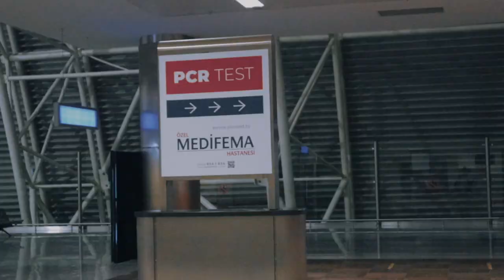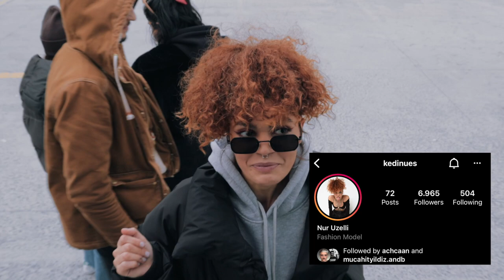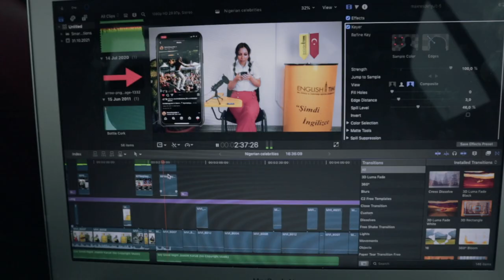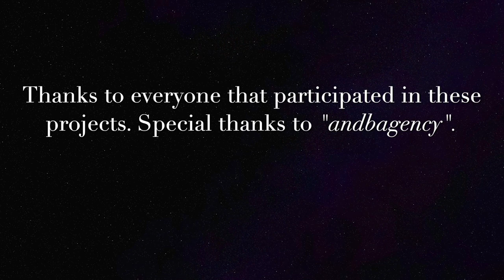A Day In The Life Of a Black Model In Turkey ||Covid Test, Travel, Haircut, Photoshoot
A day in my life as a black model here in Turkey. I will show you how the travel part, the Covid test, how I get my haircut and prepare for a professional photoshoot.